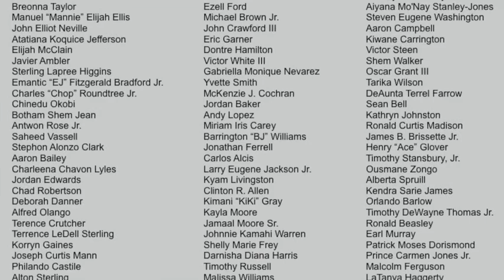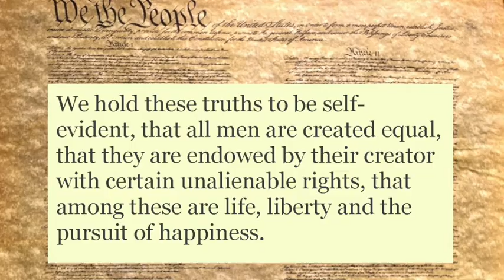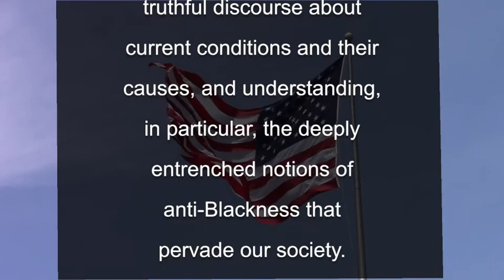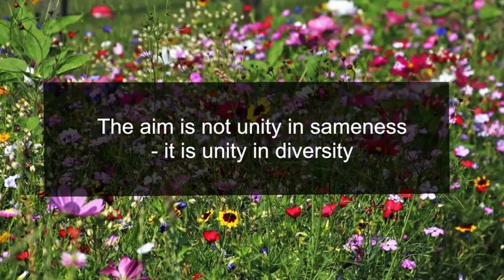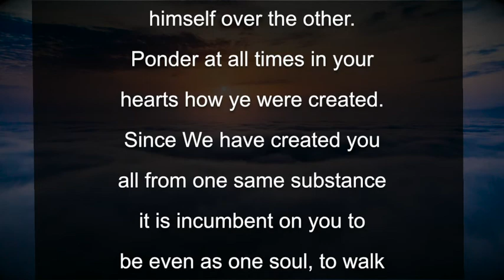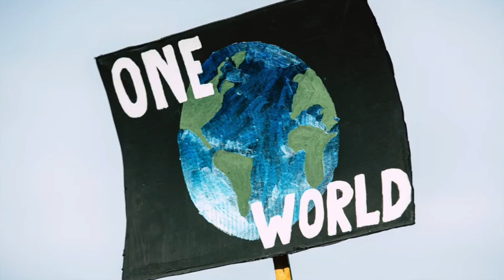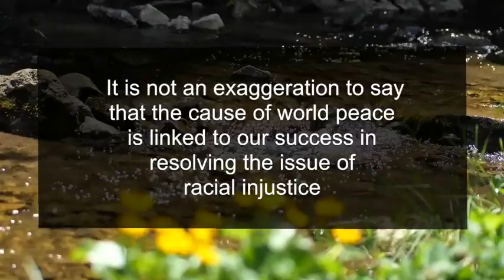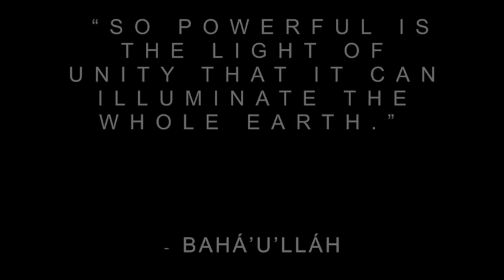Forging a Path Towards Racial Justice in America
A message from the Bahá'ís of the United States on the path towards racial justice and healing.